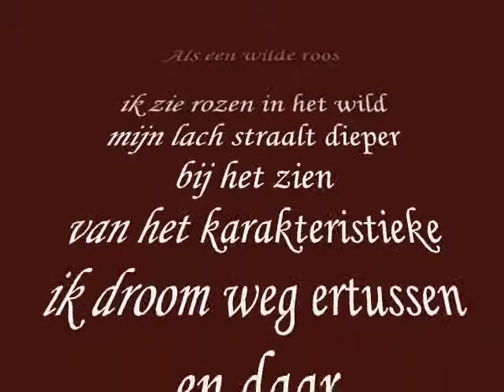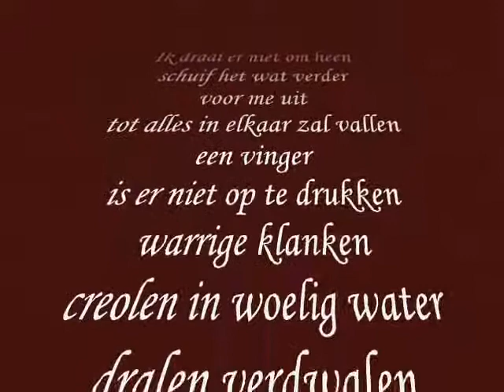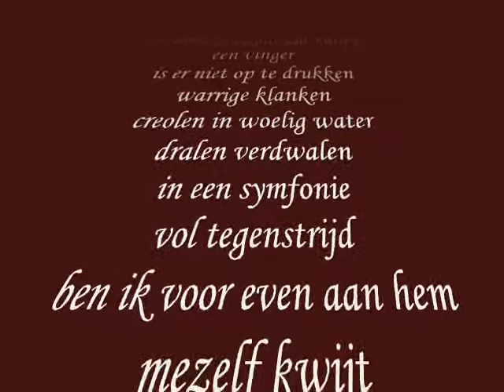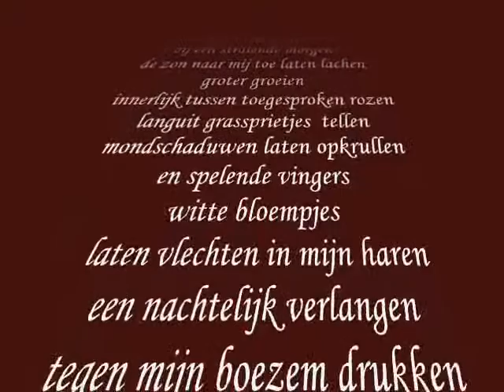Rain and Roses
Poetry Patricia du Prée